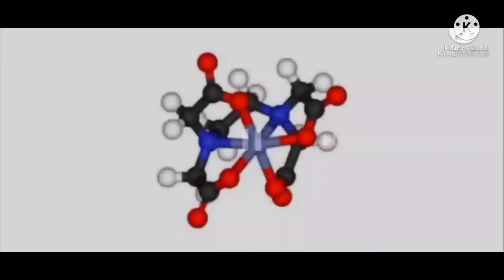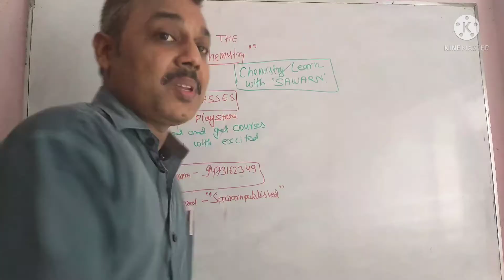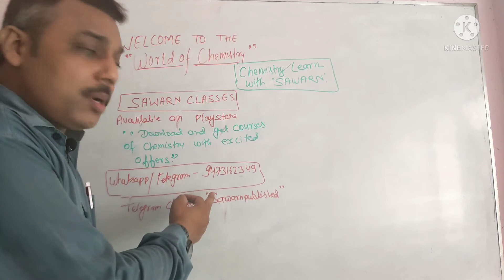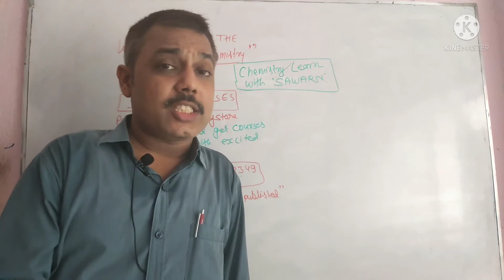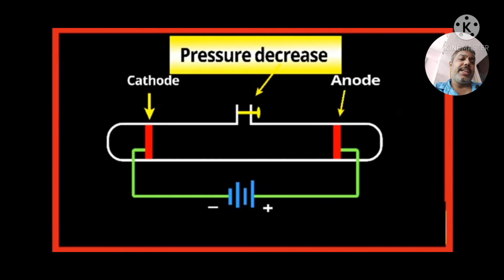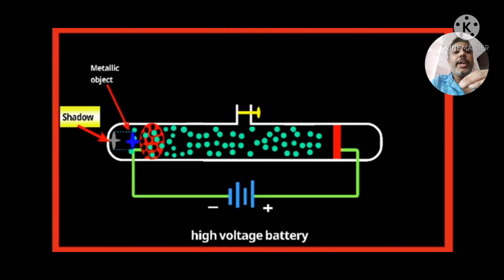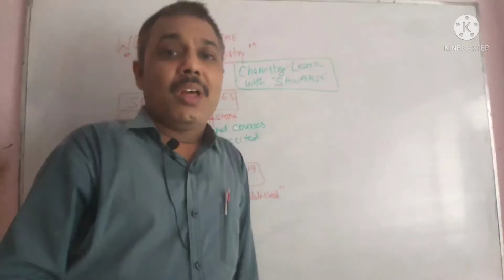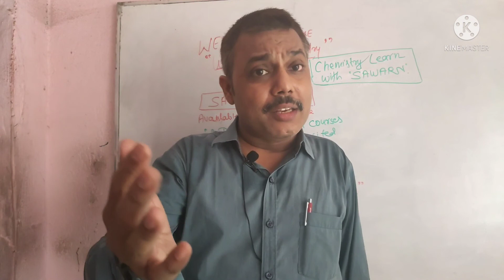Discovery of Proton